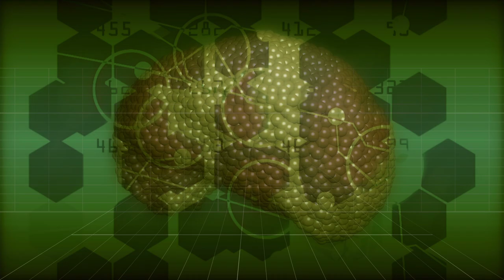stock footage hd - science experiment - education - free footage hd 1080p - stock footage free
Download it and use for your Works.